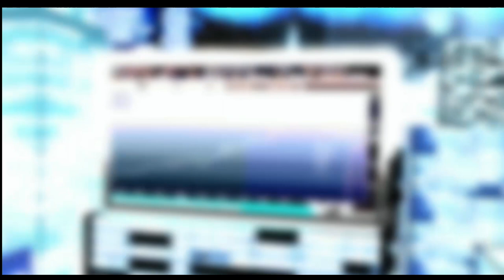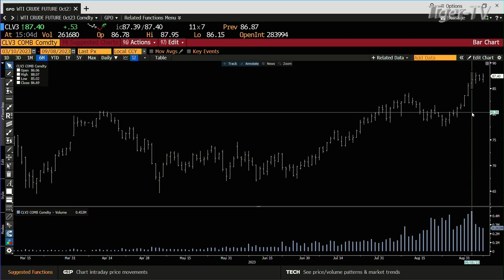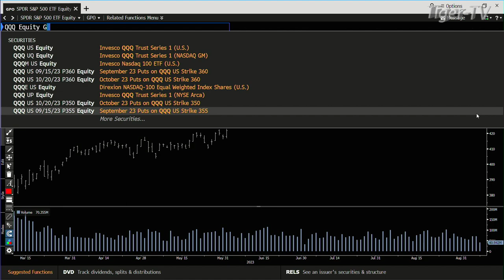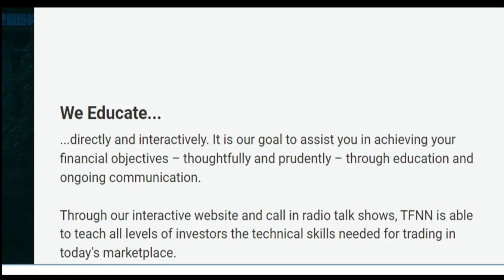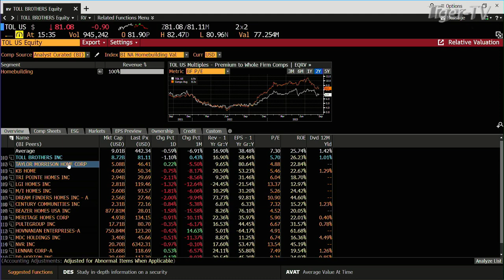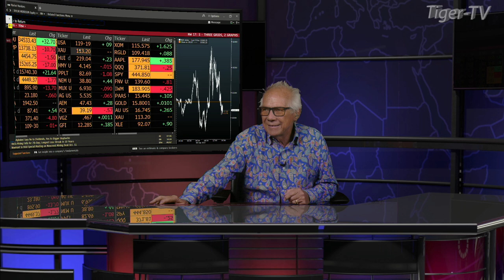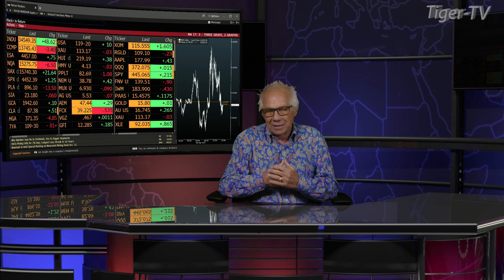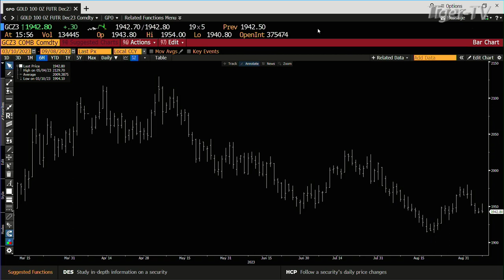September 8th, Tom O'Brien Show on TFNN - 2023